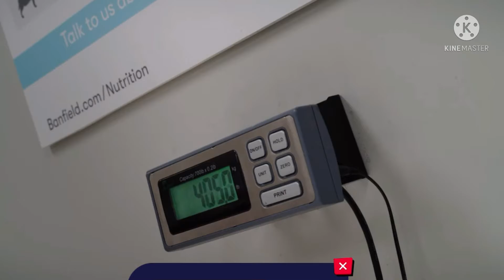Nick jr. logo bloopers take 5:trailer theme!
Trailer time!